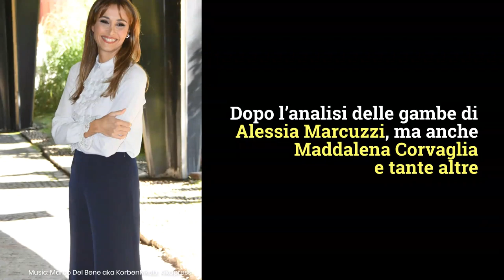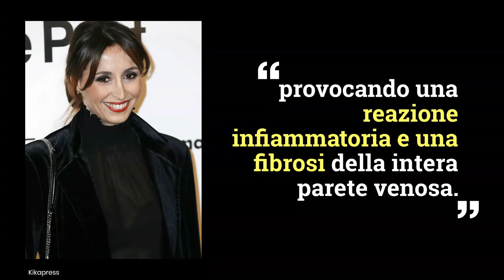Benedetta Parodi e i capillari dilatati: il dettaglio della foto non sfugge ai fan più attenti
Dopo l’analisi delle gambe di Alessia Marcuzzi, ma anche Maddalena Corvaglia, insieme a una decina di donne dello spettacolo che solo nelle ultime settimane ci hanno mostrato le loro bellezze, ecco che alla lunga lista si aggiunge anche Benedetta Parodi. Ai più attenti non è infatti sfuggito il dettaglio che a uno sguardo Abbastanza competente appare evidente: Benedetta Parodi soffre di capillari rotti.

Credits: Kikapress

LEGGI ANCHE -- Benedetta Parodi e la ricetta super facile, critiche social: "anche un bambino è in grado di farle"